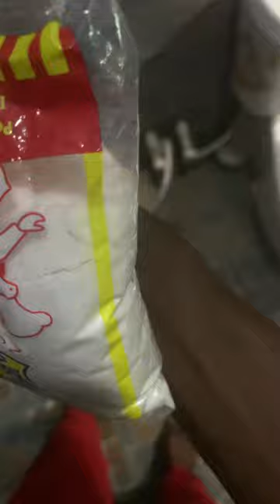the best cleansing for your theseer